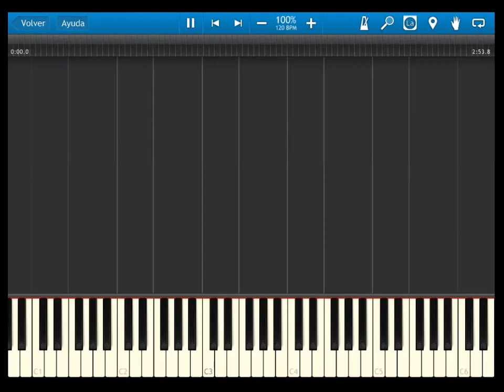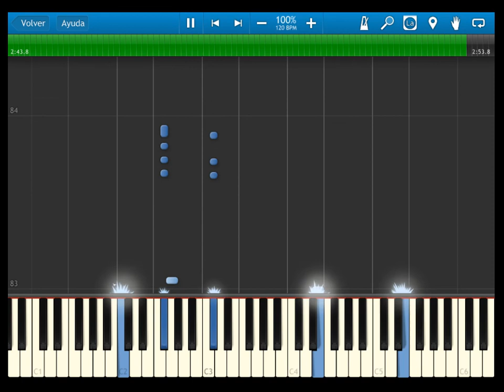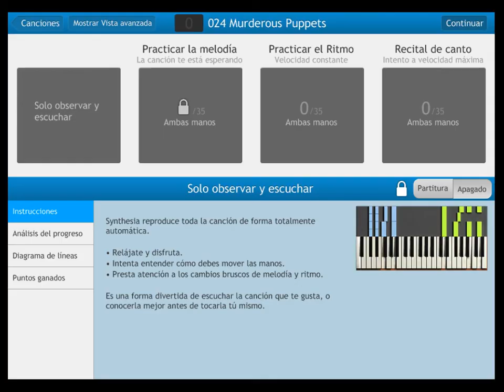Fire Emblem 12 heroes of light and shadow - OST 024 Murderous Puppets - SYNTHESIA